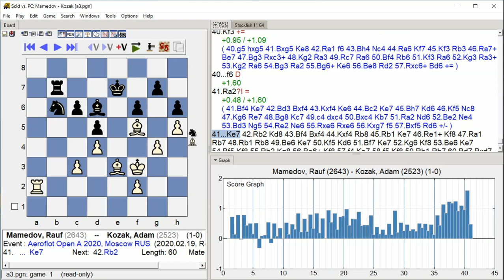Mamedov, Rauf - Kozak, Adam, Aeroflot Open A 2020, Round 1.11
Aeroflot Open A 2020, Moscow RUS, Round 1.11, 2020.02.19, Mamedov, Rauf -- Kozak, Adam, Analysis engine: stockfish 11, GUI: Scid vs PC